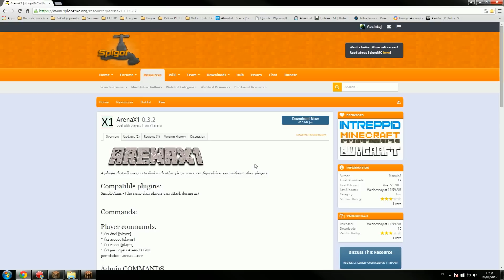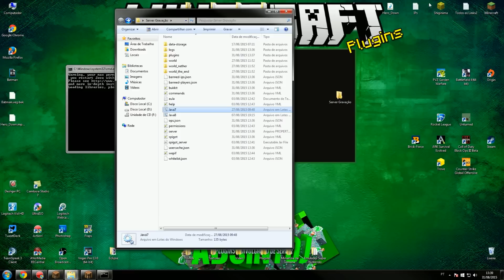Minecraft Plugin Tutorial ArenaX1 - Duelo entre Jogadores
◆ Curtiu a PLUGIN e quer ver mais no canal apoie com seu LIKE!

✔ Permission:

- arenax1.admin
- arenax1.user

- (LGA 1150) INTEL CORE I7 4790K 4.0GHz 8MB CACHE
- GEFORCE GTX 970 4GB 256BIT (Nvidia)
- (LGA 1150) GIGABYTE B85M-D3PH
- (8GB) - MEMÓRIA HYPER X (1x8GB) DDR3 1600MHz
- 2000GB HD SATA 3 6.0Gb/s (Western Digital)
- GRAVADOR DE CD/DVD
- 600W - PCYES 600W 80 PLUS
- CORSAIR - CARBIDE 500R WHITE